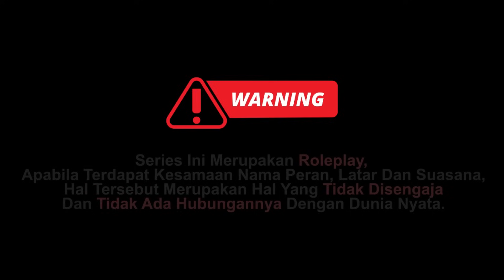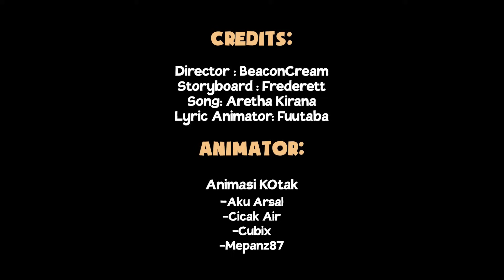Bhima Masuk RUMAH SAKIT !! dan RAKA MELANGGAR JANJI .. | Bakwan: Fight Back Episode 11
Bakwan: Fight back adalah series minecraft roleplay yang mengangkat isu bullying dan kekerasan berlatar belakang sekolah. Bakwan: Fight back Bhima menceritakan tentang Kehidupan anak sekolah yang ingin menguasai sekolah dengan kekuatan dan kekayaannya.

Musik BFB :
Menggapai Mentari by Aretha Kirana
Jarak by BeaconCream & Frederett
Maju Kalau Berani by Bakwan Fightback Theme
 Jangan lupa ya, dilike dan share ya 😄